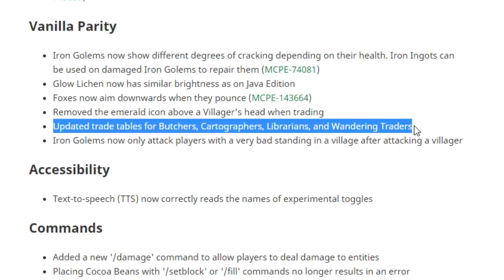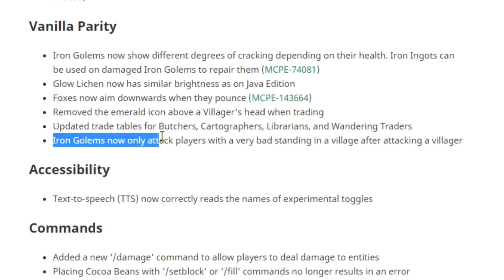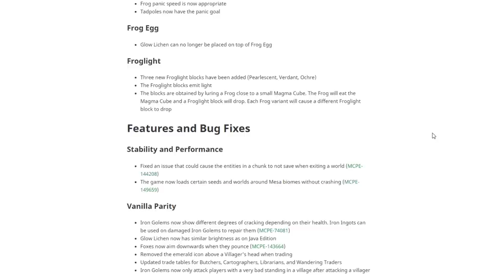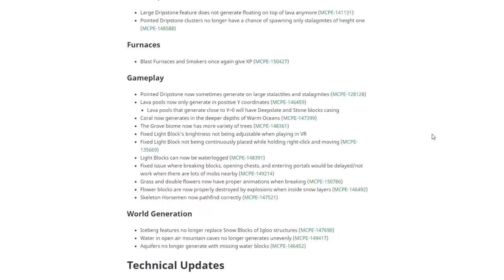Minecraft 1.19's New Froglights Are Fantastic!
Minecraft Bedrock Beta 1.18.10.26 surprise released today! In the latest Minecraft 1.19 beta verdant, pearlescent, and ochre froglights were added to the game as well as other frog changes and parity changes!

if you read this comment "okurr"